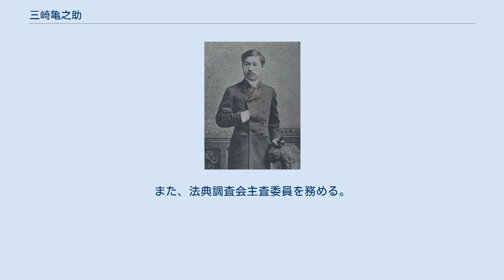三崎亀之助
香川県選出の衆議院議員_(帝国議会)
三崎亀之助 三崎 亀之助（みさき かめのすけ、1858年2月15日（安政5年1月2日） - 1906年（明治39年）3月16日）は、日本の政治家、官僚、銀行家。
衆議院議員、貴族院議員、横浜正金銀行副頭取。
 1858年（安政5年1月2日）2月15日、讃岐国丸亀に生まれる。
東京大学法科を卒業し、忠愛社に入り、『明治日報』記者となる。
1884年（明治17年）に外務省御用掛となり、外務省書記官として米国公使館駐在、さらに公使館書記官としてワシントン駐在、次いで外務省参事官を務める。
 その後、京都で『中外電報』で論説を執筆、弁護士業などを経て、1890年（明治23年）に第1回衆議院議員総選挙で香川県から出馬し、衆議院議員に当選する（以後4回連続当選）。
立憲自由党に属したが、第1議会では土佐派の裏切りに同調して第1次山県内閣と妥協、予算案の成立に努めた後、同党を脱党する。
また、法典調査会主査委員を務める。
その後、復党し、1896年（明治29年）4月に板垣退助が第2次伊藤内閣の内務大臣に就任すると、内務省県治局長となり、同年12月には貴族院議員に勅選される。
1899年（明治32年）に横浜正金銀行に入り、支配人を経て、1900年（明治33年）から1906年（明治39年）まで副頭取を務めた。